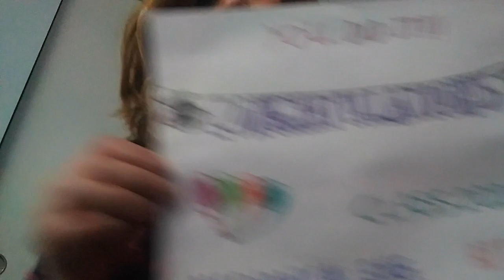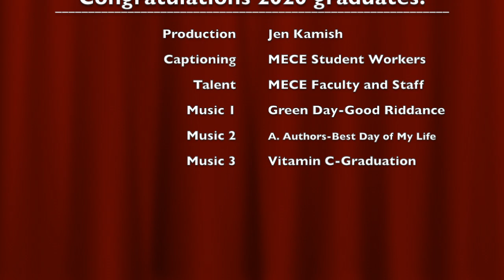Mechanical Engineering Movie